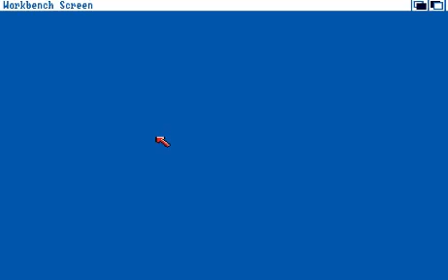Retro Rant Game Review #45 - Arazok's Tomb (Amiga)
Starting the new year with an unsung Amiga text adventure! Is this any good or does it belong to the obscurity from which it came?